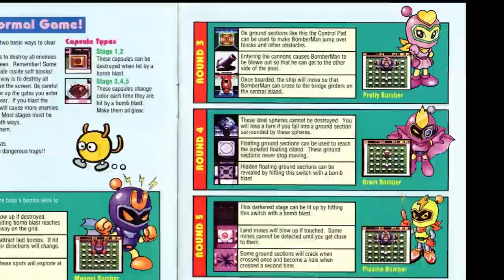A Look at Every Bomberman Game on the SNES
Huge thanks to Solifeaul for making the art for the character!